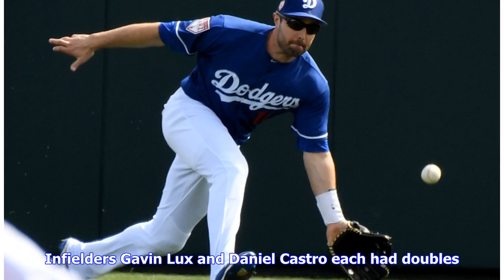Dodgers continue to pile up the offense in win over Cubs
February 25, 2019, 9:53 pm THE GAME: The Dodgers have scored 31 runs in their first three Cactus League games after beating a Chicago Cubs split-squad team 11-2 on Monday at Camelback Ranch in Glendale, Ariz. PITCHING REPORT: RHP Brock Stewart had a rough first inning, allowing two hits and walking two. But he escaped without allowing a run thanks to an excellent defensive play by D.J. Peters in center field. … Bullpen candidates J.T. Chargois and Josh Fields each pitched an inning. Chargois ret...